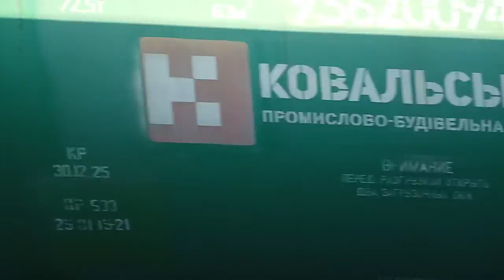вл80т-701 заходит на 1 путь святошин.mp4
VID_20190806_185235 вл80т-701 заходит на 1 путь святошин.mp4